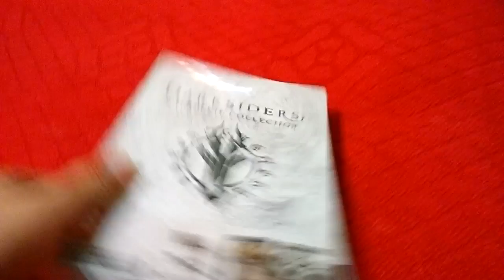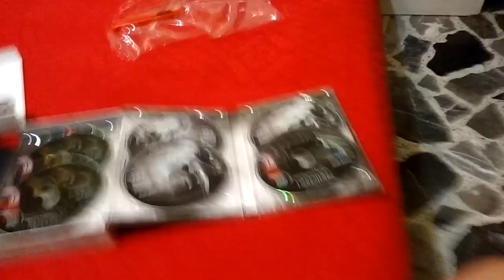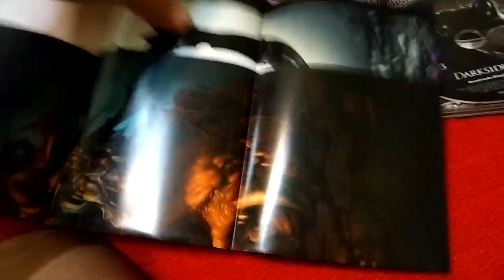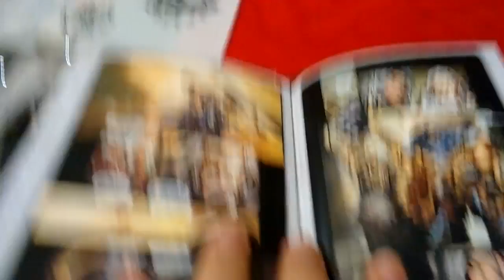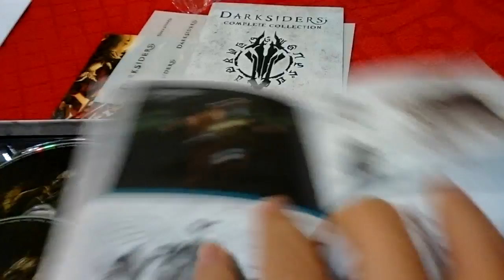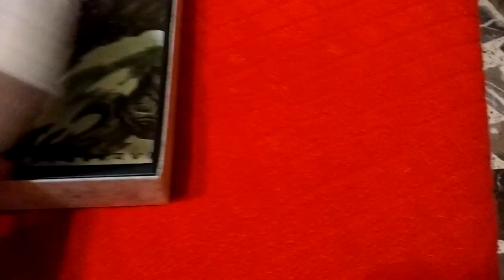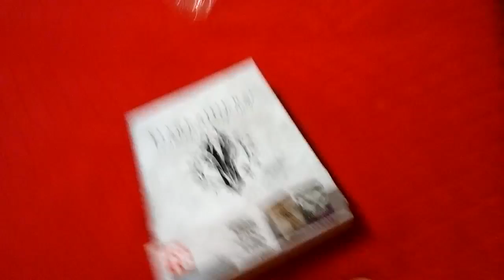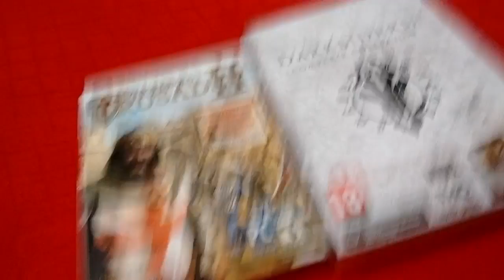El Unboxing menos profesional que veras No.2 (Darksiders Complete Collection)